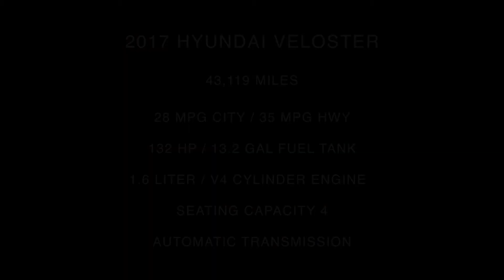2017 Hyundai Veloster Interior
Take An In Depth Tour Of The Interior Of Our Pre-Owned 2017 Hyundai Veloster / ST#307765